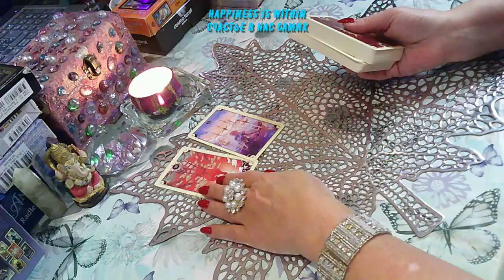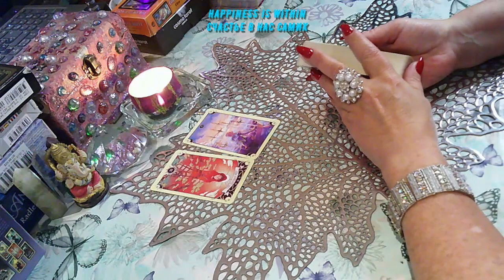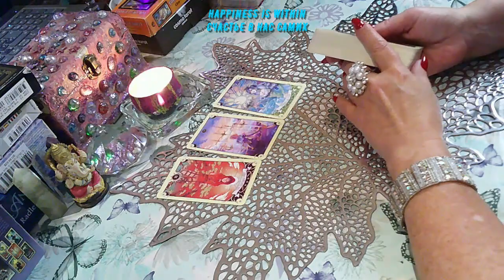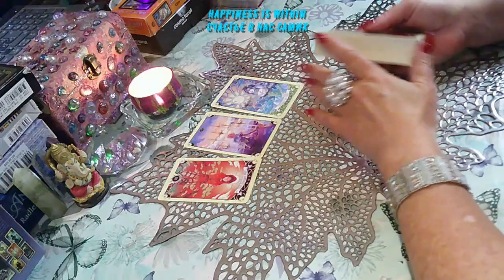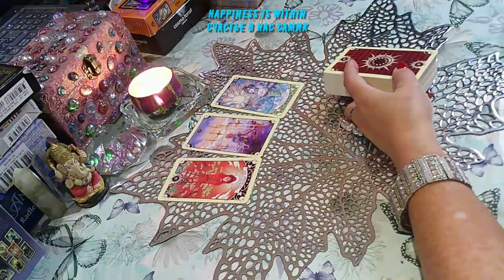СОВЕТЫ ТАРО НА ВОСКРЕСЕНЬЕ#tarot#happiness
СОВЕТЫ ТАРО НА ВОСКРЕСЕНЬЕ#счастьевнассамих#tarot#happiness